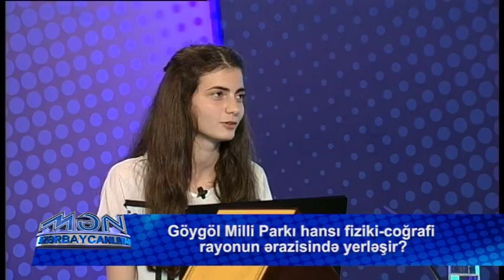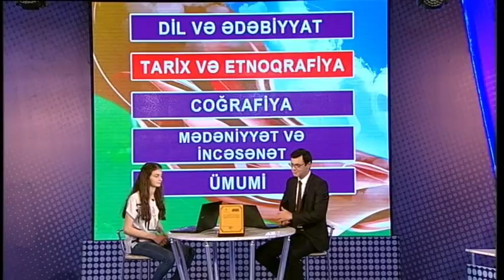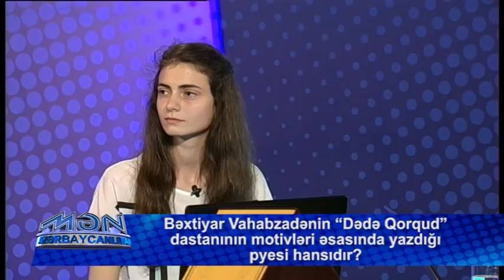Mən Azərbaycanlıyam (Qəbələ) 22. 07. 2018